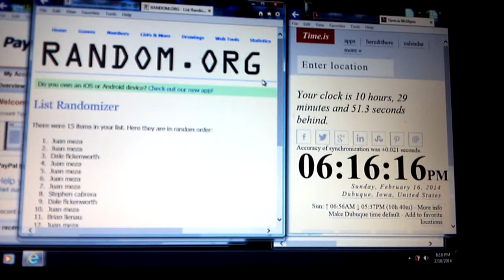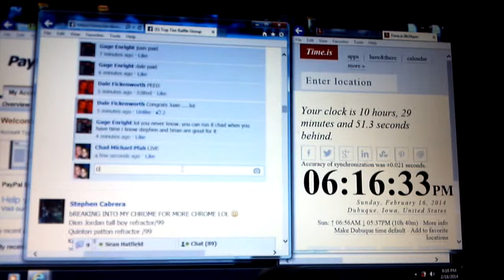gage enright / denard robinson jags book